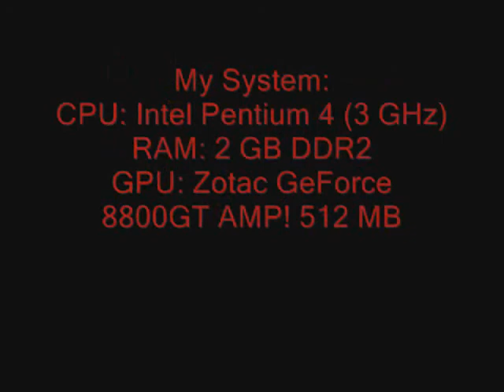Dark Sector [FINAL BOSS: Mezner]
Dark Sector Chapter 10 - Final Boss Mezner